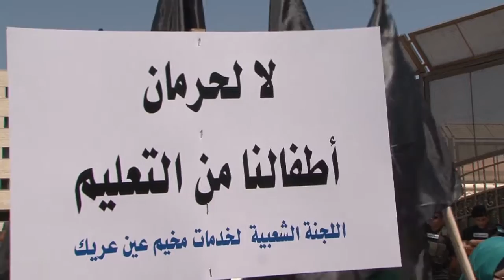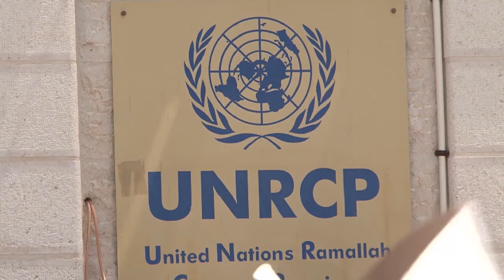هل سيؤجل الفصل الدراسي لنصف مليون طالب فلسطيني؟